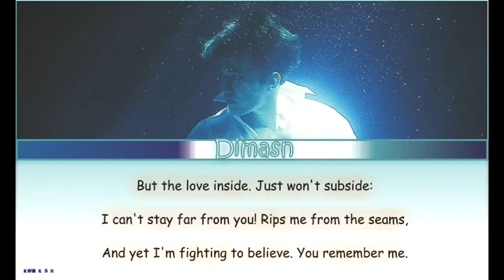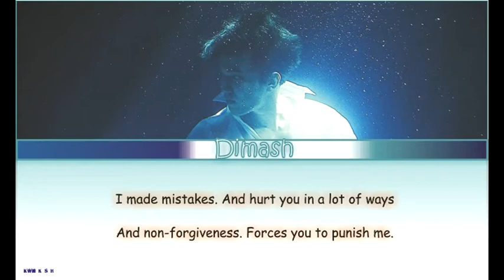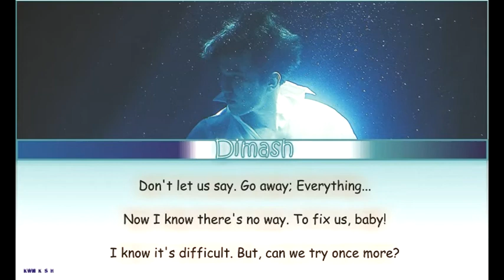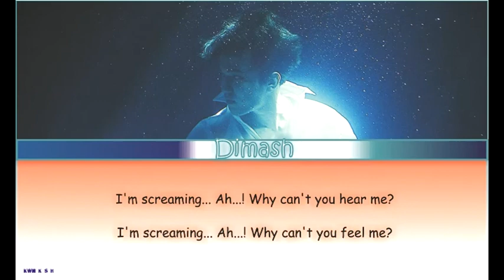Dimash Kudaibergen - Screaming ( Qazaq world pop music, eng_lyrics )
Artist - Dimash Kudaibergen
Song - Screaming
Country - China
Language of the song - english
Released - 2018y